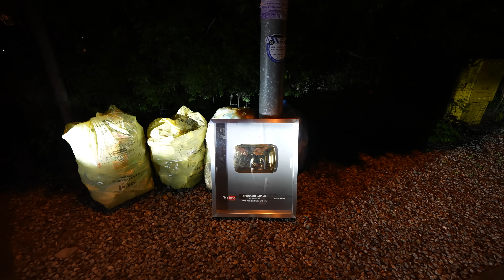100 PIĄTEK ZE ZNANYMI OSOBAMI W 60 GODZIN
Wpadliśmy z Mortalciem na szalony pomysł zbicia piątki ze 100 znanymi osobami w ciągu 60 godzin. Przejechaliśmy pół polski od Krakowa przez Śląsk, Wrocław, Poznań, Warszawę i znów do Krakowa. Dajcie znać jak odcineczek Wam się podobał, a druga część już jutro u Mortalcia na kanale!

montaż: Krzysztof Hess oraz Grzegorz Kuś
operator: Radek Oleszkowicz